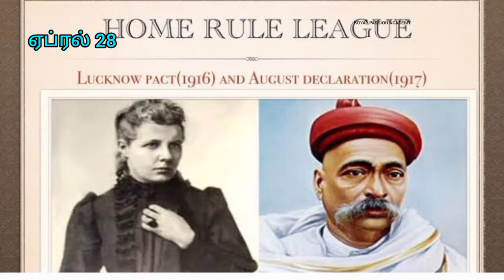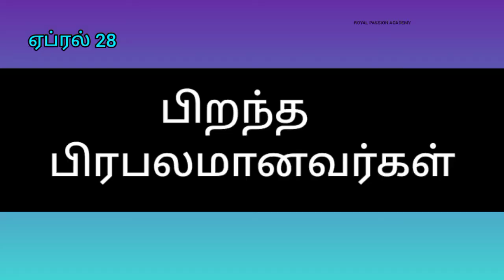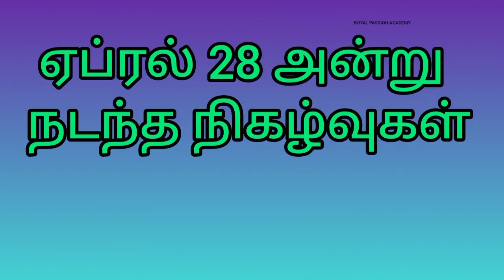28th April in Indian history general knowledge